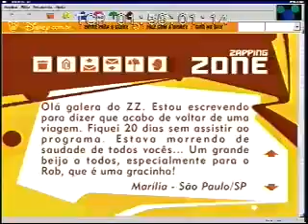SBT - Zapping Zone - Jingle Z